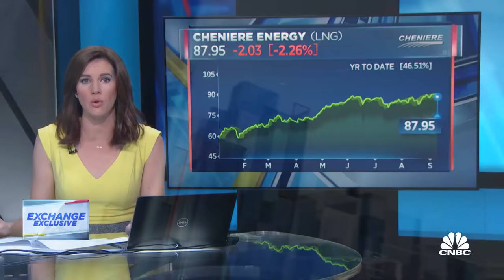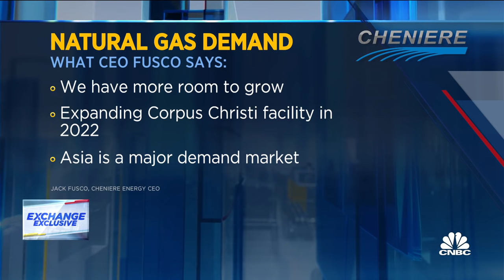Why natural gas stocks have nearly doubled this year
President and CEO of Cheniere Energy, Jack Fusco, joins The Exchange to discuss his company's plan for buybacks and the market surge in natural gas.

Natural gas prices have doubled this year and are expected to continue to rise, resulting in larger winter heating bills for some consumers and higher costs for electric utilities.

Natural gas is plentiful in the United States and has been cheap for years, so the jump in prices this year is eye popping. It has also lifted the shares of companies that specialize in natural gas production, like EQT, Range Resources, Cabot Oil and Gas and Antero Resources.

In the futures market, the natural gas contract for October rose above $5 per one million British thermal units, or mmBtus, for the first time since February, 2014. Besides electricity and heating demand, natural gas is an important feed stock and is used in the processing of chemicals, fertilizers, paper and glass, among other products.

“We haven’t had tight supplies of natural gas in years. We’re staring that down this year,” said John Kilduff, partner with Again Capital.

Natural gas prices have been caught in their own perfect storm, of lower supplies and rising demand. Prices raced higher, first as unprecedented heat stoked air conditioning demand across the U.S., particularly in the Northwest. As a result, less gas was put into storage for winter months, during the key summer injection period.

Add to that any colder than normal winter weather and prices could jump more. “Anything closer to [or colder than] a full standard-deviation form average would likely trigger a price spike to cause demand destruction with gas above $10/mmBtu,” Goldman Sachs analysts note. Gas prices were last that high in 2008.

Kilduff said natural gas is tied tightly into the economy, and for a long period prices did not matter. Now, utilities will pay more and so will some consumers who have real time pricing schemes. “You could easily see it reach $6 and you could see it get to $8 to $10,” he said. “Any early season cold weather outbreak will juice this thing.”

The upward pressure on gas prices is global, and since the U.S. is an exporter, prices in North America are now more influenced by prices in other markets.

“We’ve seen it all over the last year with the pandemic. We saw natural gas prices around the world at $2. It was $2 here in the U.S., $2 in Europe and $2 in Asia,” said Cheniere Energy CEO Jack Fusco on CNBC. “As the economies began to ramp back up, and countries and companies worldwide decided natural gas was the fuel of choice for clean energy transmission, the demand has just skyrocketed.”

Fusco said prices for the same gas that is $5 in the U.S. is now $20 or more in Europe and Asia. He also said his company, which exports liquified natural gas, is sold out of 90% of its production for the next 20 years.

Now, the U.S. industry is also suffering from lower production due to Hurricane Ida, with 77.3% of Gulf of Mexico production still shut in. According to the Energy Information Administration, the level of gas in U.S. storage is 7.4% below the five-year average and 16.8% below the level last year at this time.

The dynamic of rising demand and lower inventories has been attracting investors into the shares of natural gas producers, as well as the United States Natural Gas Fund ETF.

“I look at the natural gas situation. The storage levels are way below historic norms,” said Leon Cooperman, chairman and CEO of the Omega Family Office. Cooperman said on CNBC Thursday that his biggest positions are contrarian holdings in the energy market.